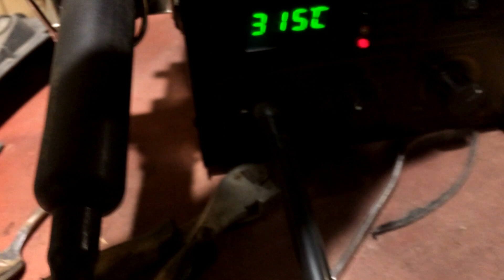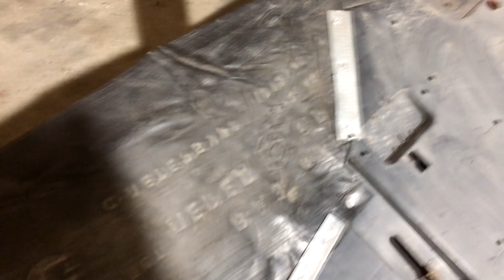Ремонт авто подкрылка